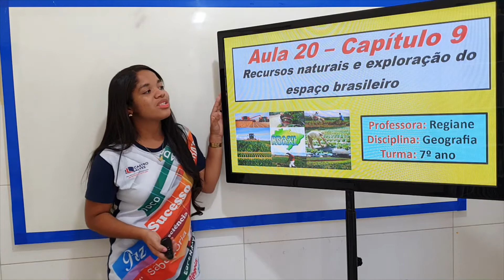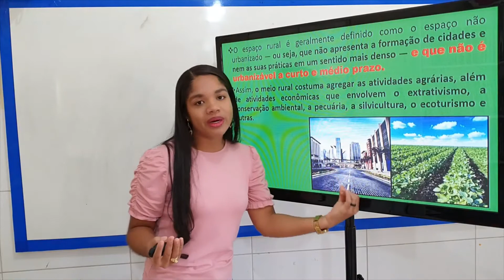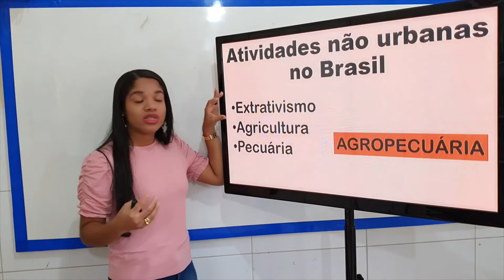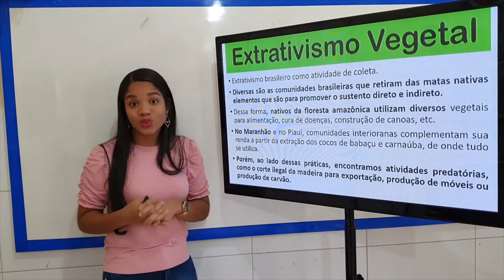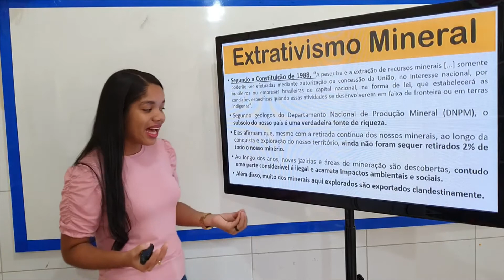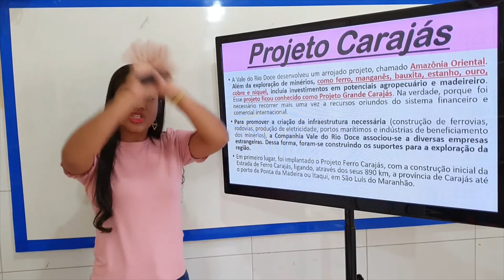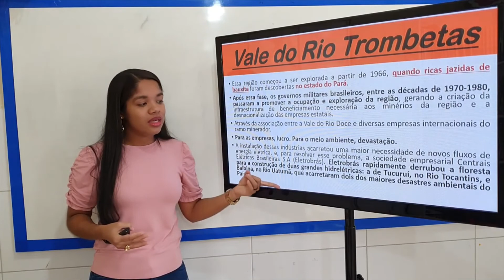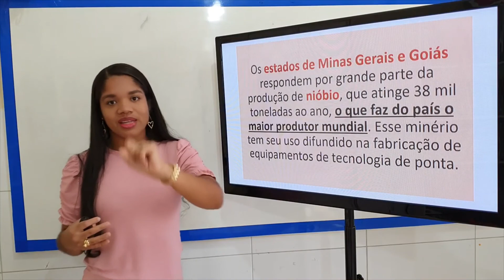RECURSOS NATURAIS E EXPLORAÇÃO DO ESPAÇO BRASILEIRO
7 ANO - GEOGRAFIA / AULA 20 / PROFESSORA REGIANE / Colégio Castro Alves